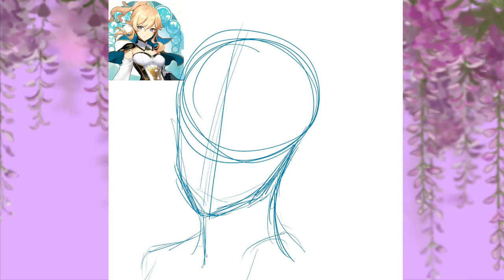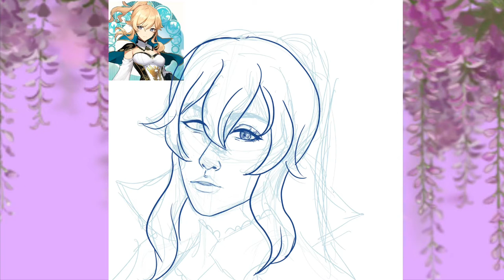Jean Genshin Impact speed paint | lofi music no talking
Drawing a portrait of Jean from genshin

Character belongs to Mihoyo

- Artist(s) name -  Sátyr and Phlocalyst
- Provided by Lofi Girl